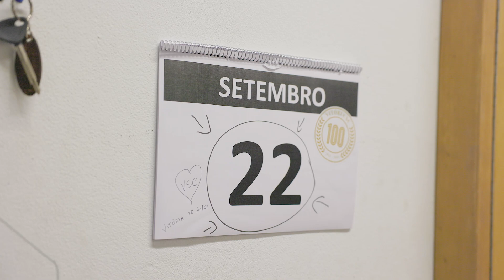DIA DO 𝐕𝐈𝐓𝐎́𝐑𝐈𝐀: a nova tradição dos Conquistadores ⚔️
"Dia do Vitória" é para vestir a camisola! ⚫⚪

Junta-te a esta nova tradição anual e veste a tua camisola do Vitória SC no dia do seu aniversário ⚔️